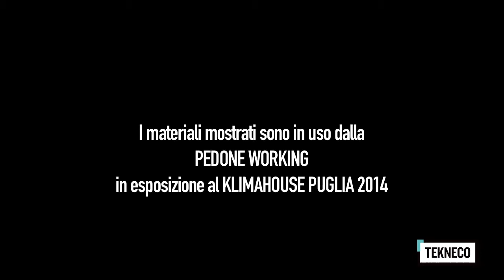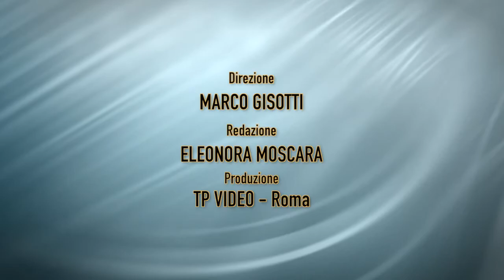Tutorial: come costruire un muro in canapa?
Come costruire un muro in canapa, video tutorial girato da Tekneco durante Klimahouse Puglia 2014 introdotto da Eleonora Moscara